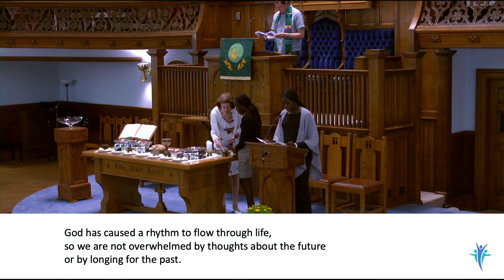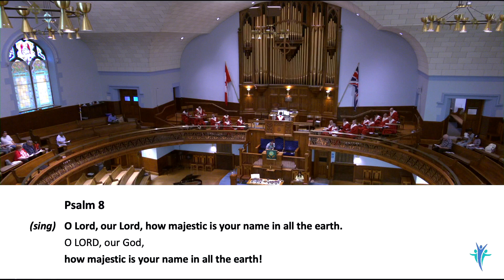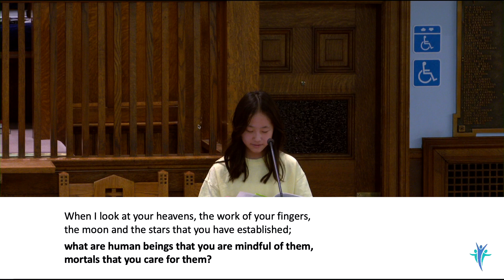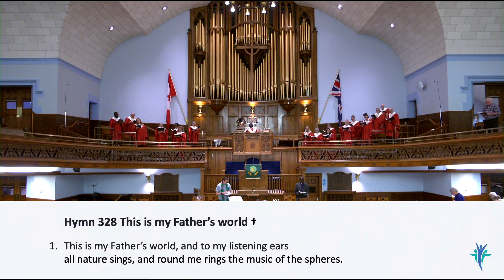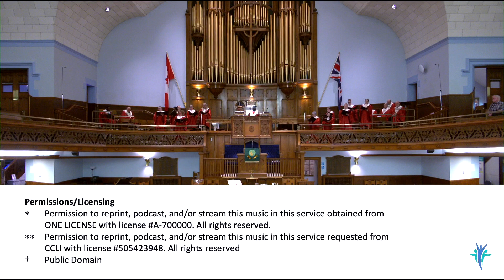Grace Presbyterian Church - Go. Teach. Remember. - June 4 - 2023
Trinity Sunday

Scripture:
Psalm 8 (responsive, sing Refrain III)